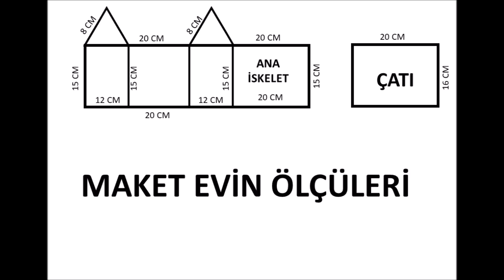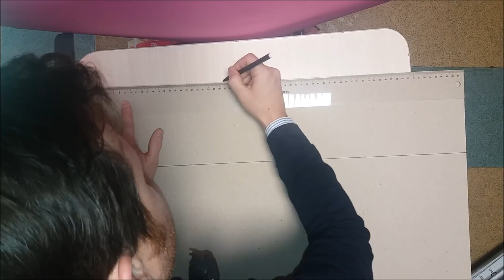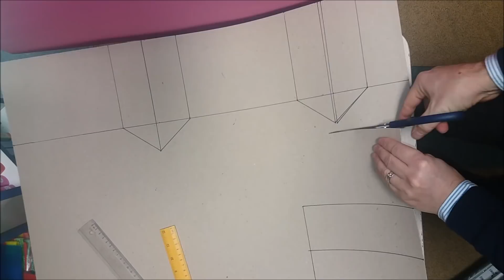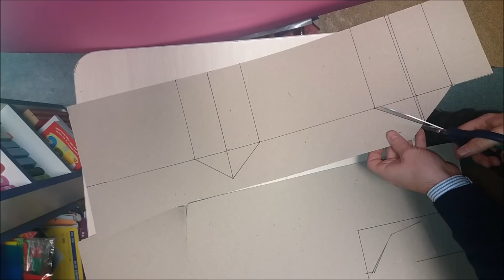9 DAKİKADA MAKET EV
Merhaba arkadaşlar mukavva ve japon yapıştırıcısı kullanarak 9 dakikada maket ev yapımını gösterdik. Ölçüleri videoda verdim. Evin ana iskeletini yaptık kaplama ve renklendirme için diğer MAKET EV (bu maket 3 gün sürmüştü) videomu izleyebilirsiniz.